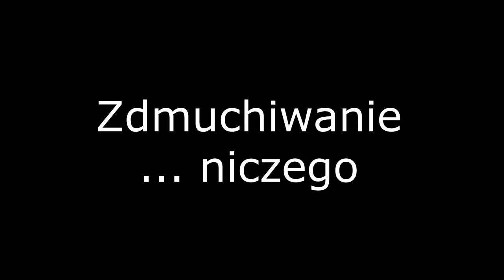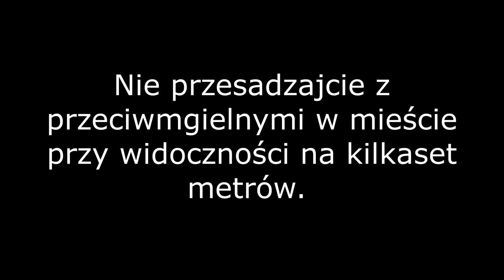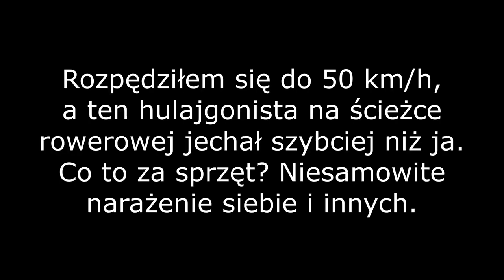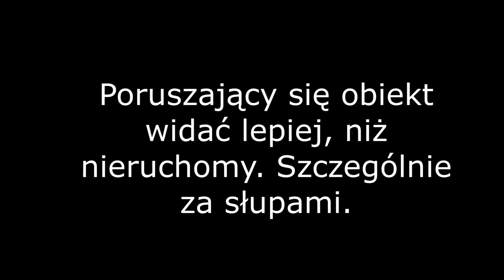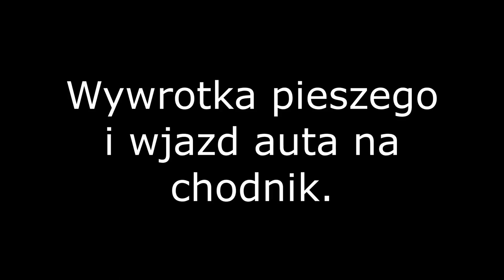Ciekawostki drogowe z Bydgoszczy